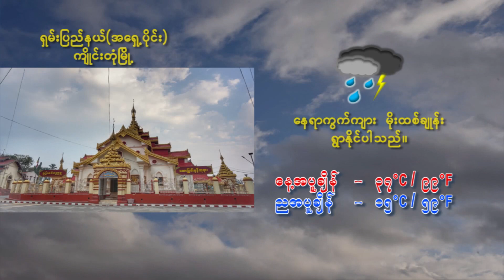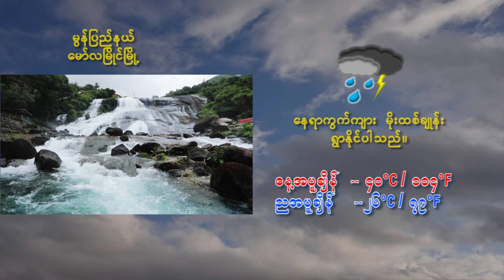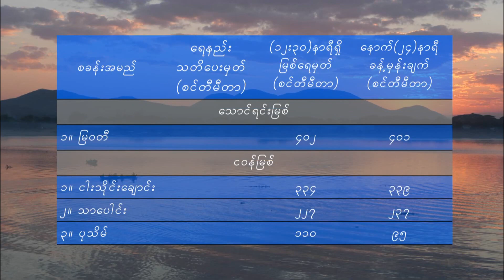ฝันอีกครึ่งต้องพึ่งเธอ - มนต์แคน แก่นคูน (เวอร์ชั่น แอนโทเนีย โพซิ้ว)